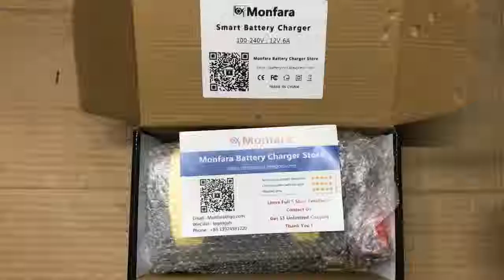Автомобильное зарядное устройство для аккумулятора - Monfara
Зарядное устройство Monfara